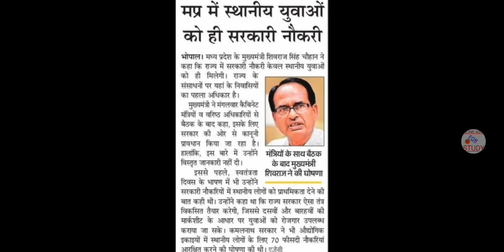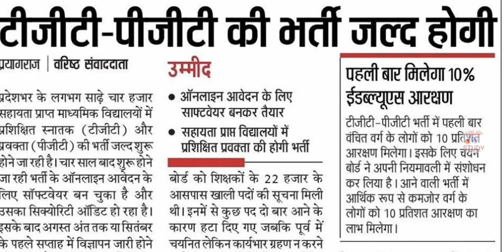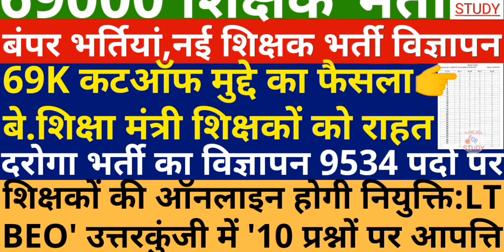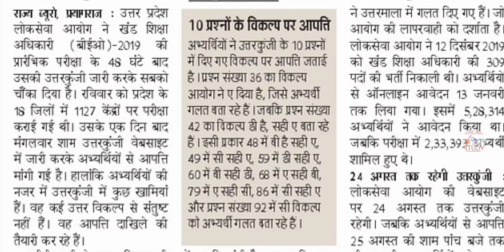New Teacher Vacancy 2020 | Counseling Merit List | BEO Revised Answer Key | UPPSC,UPSSSC Latest News